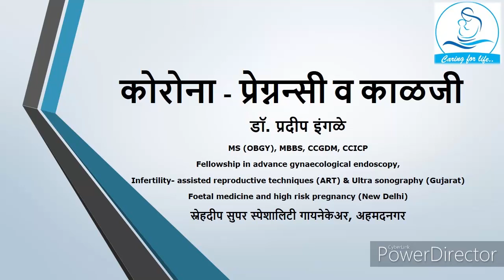कोरोना प्रेग्नन्सी व काळजी.. डॉ. प्रदीप इंगळे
कोरोना -   प्रेग्नन्सी व काळजी..
डॉ. प्रदीप इंगळे
MS (OBGY), MBBS, CCGDM, CCICP
Fellowship in advance gynaecological endoscopy,
Infertility- assisted reproductive techniques (ART) & Ultra sonography (Gujarat)
Foetal medicine and high risk pregnancy (New Delhi)
स्नेहदीप सुपर स्पेशालिटी गायनेकेअर, अहमदनगर